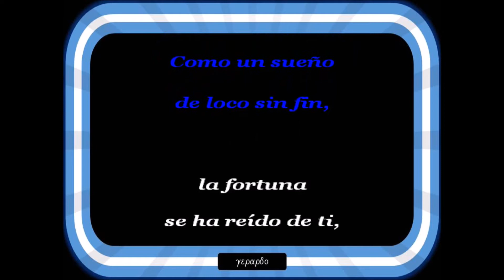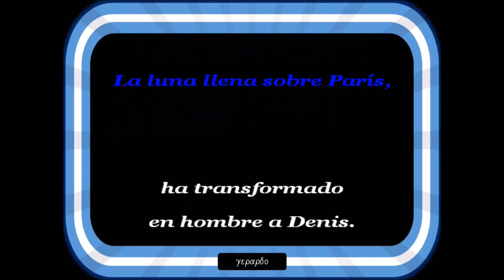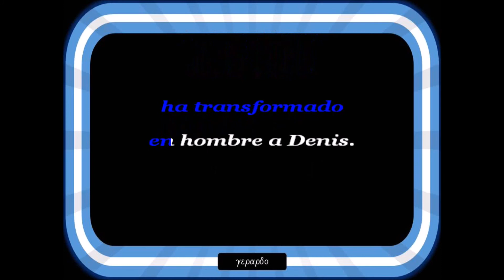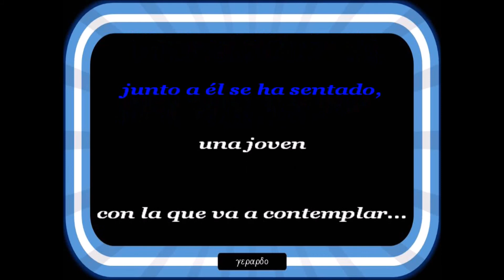La Unión - Lobo hombre en París - Letra (lyrics)